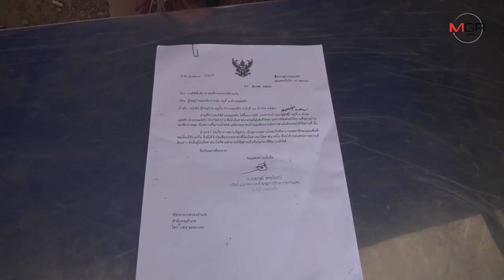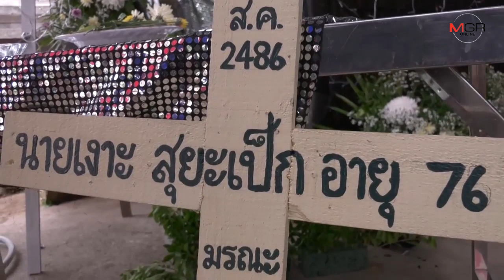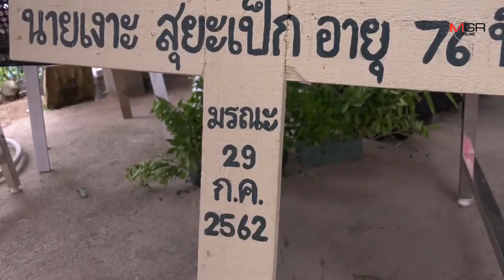ลูก-ญาติขอความเป็นธรรม..พ่อเฒ่าชาวแม่พริกต่างศาสนาตายแล้วถูกห้ามเผาในป่าช้าหมู่บ้าน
02/08/2019 ลูก-ญาติขอความเป็นธรรม..พ่อเฒ่าชาวแม่พริกต่างศาสนาตายแล้วถูกห้ามเผาในป่าช้าหมู่บ้าน
ลำปาง – ลูกและญาติร้องขอความเป็นธรรม..พ่อเฒ่าชาวแม่พริก เสียชีวิตแล้ว แต่คนบ้านเดียวกันไม่ยอมให้เผาในป่าช้า เพียงเพราะนับถือคนละศาสนา-ขอเผาในที่ดินตัวเองก็ไม่ได้ เผย 8 ปีก่อนก็เคยเกิดปัญหา